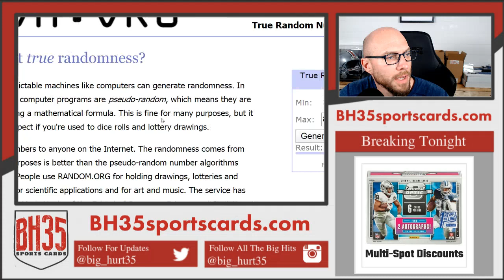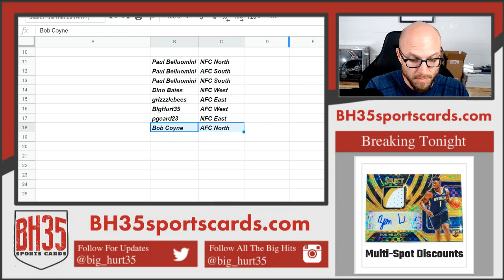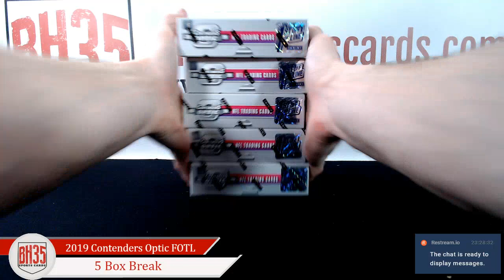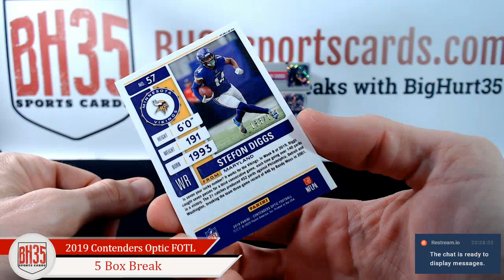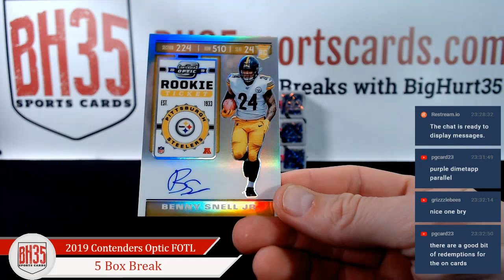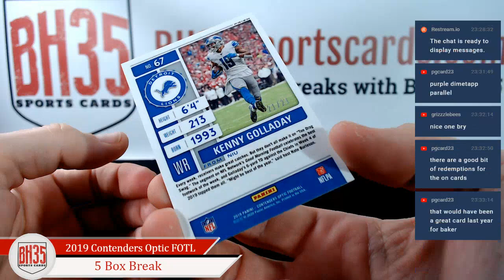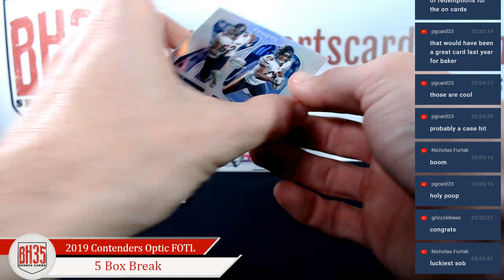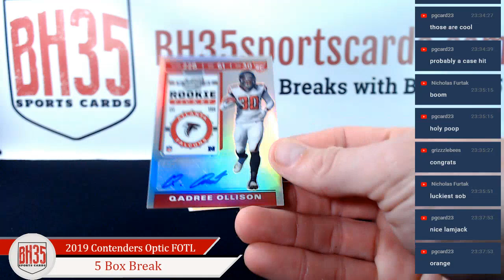2019 Panini Contenders Optic Football 1st Off The Line | 5 Box Break Random Divisions